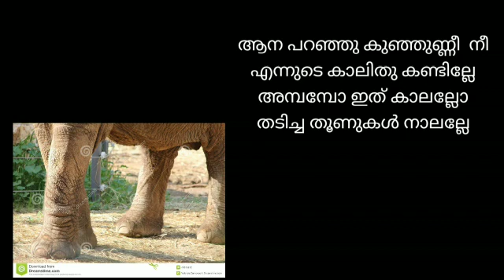October 18, 2020